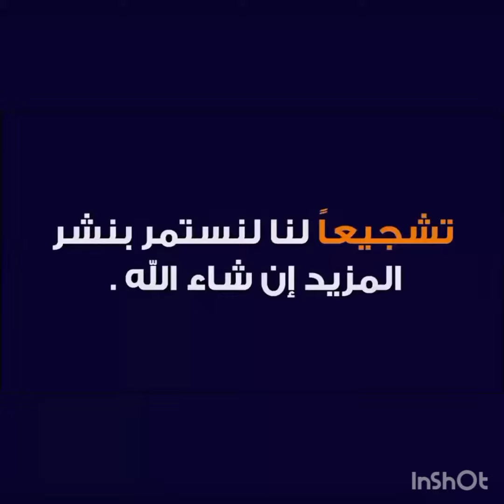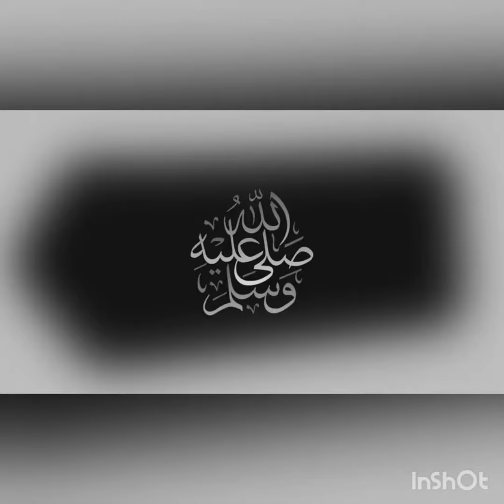Ac Milan vs Empoli Live Match & Serie A || ميلان ضد امبولي || يلا شوت 🔥🔥🔥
[LIVE] Milan vs Empoli • SERIE A 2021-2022 • FULL MATCH GAMEPLAY